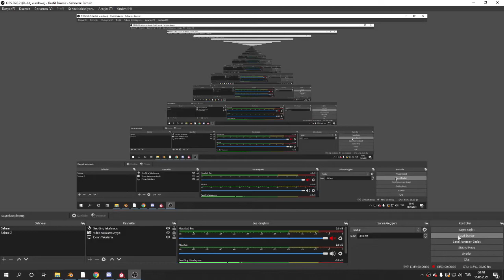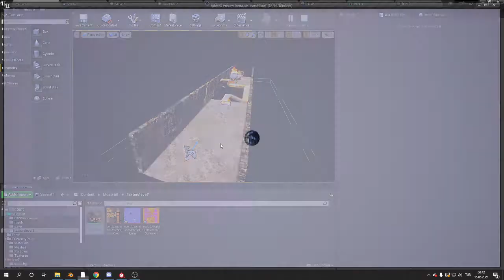test_level1 tutorial BP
kaplamalar :(((